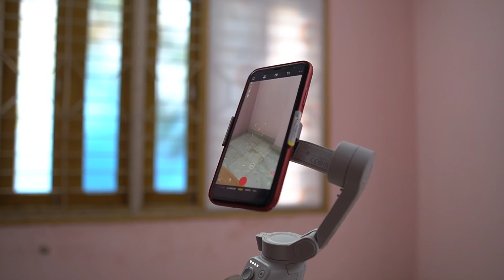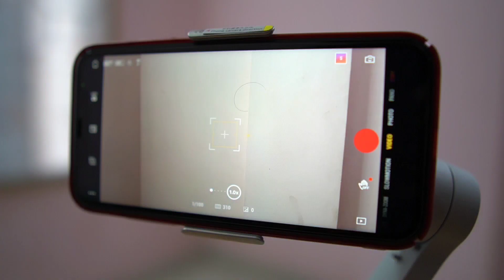NEW DJI OM 4 MOBILE GIMBAL UNBOXING | ODIA VLOG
Hi friends, Hope you enjoy this video. In this video we are unboxing the Dji OM 4 mobile gimble which is one of the best product in its segment. Here in this video we are describe the details overview of the product and its specification.